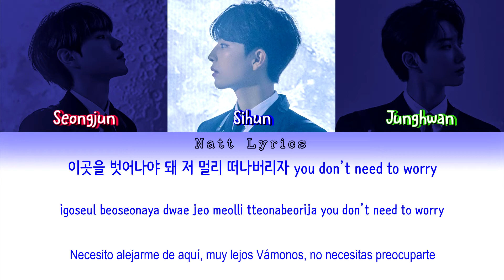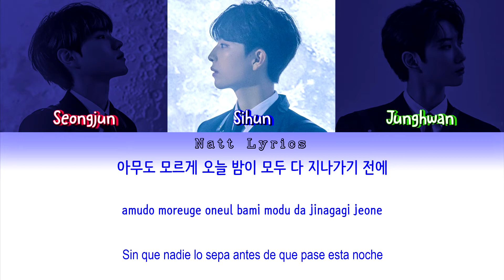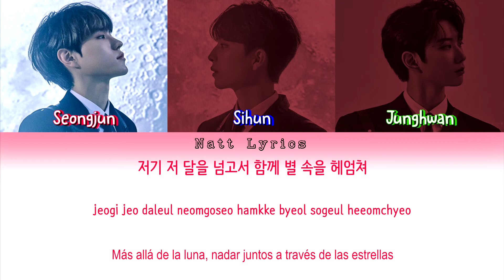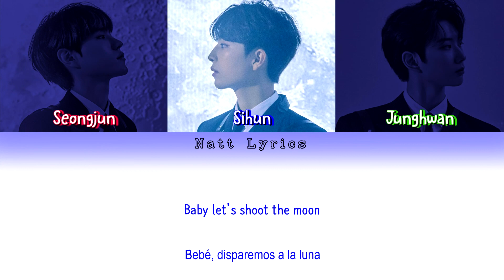BDC "Shoot The Moon" Sub.Esp [Color Coded Letra Han|Rom|Esp] (NattLyrics)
Artista: BDC
Canción: Shoot The Moon
Álbum: The Intersection: BELIEF
Publicación del MV: 23 sept. 2020
All Rights Administered by BRANDNEW Music

Todos los derechos para BRANDNEW Music